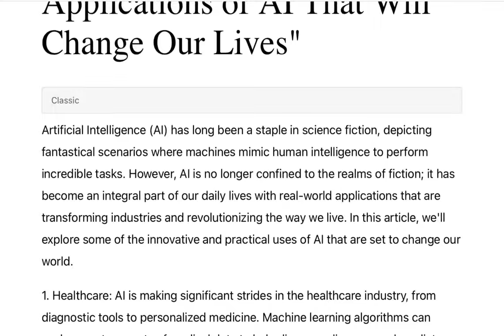Automate WordPress Publishing and Article Generation with Taskade AI Agents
Unlock the power of Taskade AI Agents and Automation for WordPress Publishing! This video takes you through the seamless process of automating your WordPress content publication using Taskade's advanced AI technology. Wave goodbye to the hassle of manual posting and welcome a new era of efficiency, freeing up more time for you to focus on crafting content that truly engages your audience.

Why Choose Taskade AI for WordPress Publishing?

Taskade AI Agents and Automation bring simplicity and effectiveness to WordPress publishing. Whether you're looking to schedule posts in advance, manage your content more efficiently, or streamline your entire publishing workflow, Taskade's AI solutions have got you covered.

Key Features:

•  Automate WordPress Publishing: Configure Taskade AI to auto-publish your posts, ensuring they go live at the optimal times.

•  Workflow Customization: Adapt your publishing workflow to your team's requirements, automating everything from draft creation to final publishing.

•  Tool Integration: Seamlessly integrate Taskade with WordPress and other essential tools like Google Sheets and Slack to create a cohesive workflow.

•  Content Management Simplified: Utilize Taskade's AI to directly generate, edit, and schedule your posts, saving valuable time and effort.
Getting Started is Easy:

Sign up for a Taskade account and begin your automation journey.
Dive into our AI Agents and configure your publishing tasks for automation.
Connect Taskade with WordPress and other key tools to enhance your efficiency.

We value your feedback as we continue to improve Taskade to meet your productivity needs. Share your thoughts with us through:

Embrace the next level of content management and automation with Taskade AI Agents. Start automating your WordPress publishing today and revolutionize your workflow with Taskade AI. Discover the ease and efficiency of a streamlined workflow with Taskade. Join us now and boost your productivity to new heights!